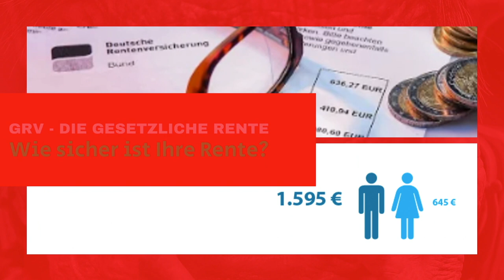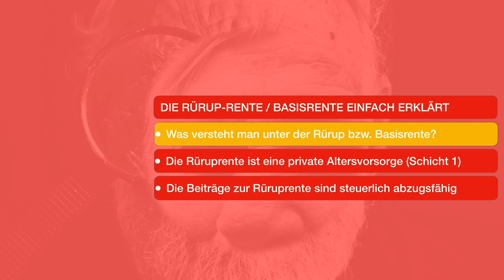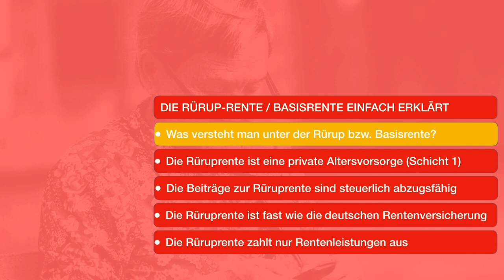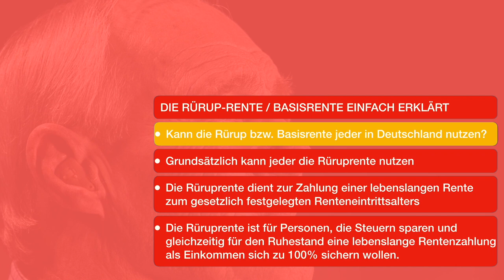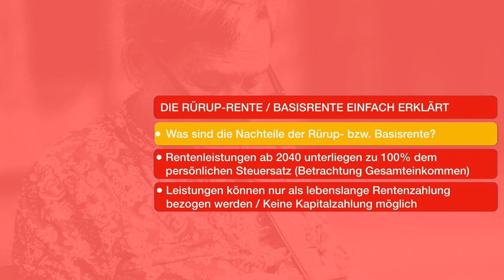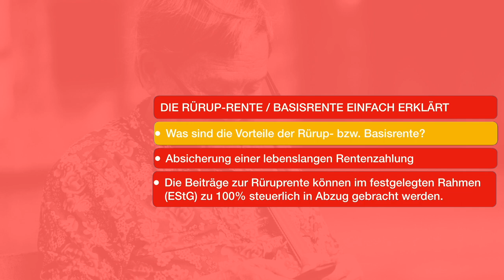🎥 BASISRENTE TUTORIAL [RÜRUP-RENTE EINFACH ERKLÄRT]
▬ ℹ️ THEMA ▬
In diesem Video erklären wir den Begriff Rürup-Rente, auch bekannt unter der Basisrente.
 ▬ ⚒️ Was ist die Rürup-Rente bzw. Baisrente? ▬
▬ Wer kann die Rürup-Rente nutzen? ▬
➥ Können alle Personen in Deutschland die Basisrente nutzen?
▬ ⚒️ Welche Nachteile sieht die Rürup-Rente bzw. Basisrente vor? ▬
▬ Wir zeigen die Details der Nachteile auf ▬
▬ Welche Vorteile gibt es in der Rürup-Rente bzw. Baisrente ▬
➥ Worauf sollte ich achten, wenn ich in den Personenkreis komme für den eine Rüruprente bzw Basisrente relevant ist.
 ▬ 🎥 VIDEOINHALT ▬▬▬▬▬▬▬
Heute erkläre ich dir den Begirff der Rürup-Rente. In diesem Video zweigen wir die Nachteile, die Vorteile und für welchen Personenkreis (w, m ,d) die Rürup-Rente sinnvoll ist oder ob man zu den Menschen gehört für die eine Basisrente nicht sinnvoll ist.
▬ 🎰 Hinweis: ▬▬▬▬▬▬▬
Die Rürup-Rente ist nicht für jeden Personenkreis geeignet.
➥ Gehörst Du zu den Personen, die hohe Steuern zahlen, in kein Rentensystem einbezahlen und für den Ruhestand trotzdem ein laufendes Einkommen über eine monatliche Rentenlesitung beziehen wollen, dann ist die Rürup-Rente ein Thema.

ℹ️ bAVPROFIS - sicher - zielorientiert - recht: Die kostenfreie Youtube Serie zur deutschen Rentenversicherung by BAVProfis auf der gesetzlichen Grundlage des SBG!

▼ Warum bAVPROFIS?▼

Die deutsche Rentenversicherung ist wie das gesamte Rentensystem und Altersvorsorge in Deutschland sehr komplex. Die bAVProfis und Felix wollen mit ihrem Know-How einen Teil unseres Erfolges an alle Personen zurückgeben. Wir bringen das komplexe Thema der gesetzlichen Rente in Detuschland etwas näher.

▬▬▬ !!! NEUE RECHENGÖßEN 2024 !!! ▬▬▬

💥 Neue Höchstbeitrag für die Rürup-Rente 2024 🔥 MTL. 27.565,20 €0 €

▬ 🎥 VIDEOABSCHNITTE ▬
00:00:00 Rürup-Rente | Basisrente einfach erklärt
00:00:35 Intro DRVTUTORIAL by bAVProfis
00:02:06 Was versteht man unter der Rürup-Rente | Basisrente
00:03:35 Kann jede die Rürup-Rente | Basisrente nutzen?
00:04:04 Für welchen Personenkreis ist die Rürup-Rente interessant?
00:04:40 Die Nachteile der Rürup-Rente | Basisrente
00:05:57 Die Vorteile der Rürup-Rente | Basisrente
00:06:51 Outro DRVTUTORIAL by bAVProfis
▬ ℹ️ Über diesen Kanal ▬
Herzlich Willkommen auf dem kostenfreien YouTube Kanal der bAVProfis.

Die A.S. Assekuranz Service GmbH, kurz bAVProfis ist ein unabhängiges und inhabergeführtes Beratungsunternehmen, das sich auf die Beratung der betrieblichen Altersvorsorge (bAV) spezialisiert hat.

Die gesamten Informationen werden von den bAVProfis zur Verfügung gestellt.Die bAVProfis sind Experten für die betriebliche Altersvorsorge (bAV) in der aktiven und passiven Arbeitszeit.

Die bAVProfis entwickeln, implementieren und verwaltet die gesamten Vorsorge und Absicherungskonzepte für Mitarbeiter und Firmeninhaber im Unternehmen.

▬ ℹ️ Wichtiger Hinweis ▬
Die bAVProfis erbringen keine steuerrechtliche oder juristische Beratung. Wir sind nur der Dolmetscher zwischen Arbeitgeber, Arbeitnehmer und Ihren steuerrechtlichen bzw. juristischen Beratern.

Hast du Fragen oder Wünsche zur betrieblichen Altersvorsorge (bAV) stehen wir dir für eine persönliche kostenfreie Erstberatung zur Verfügung.

A.S. Assekuranz Service GmbH
Die bAVProfis – THE LEADING PROFESSIONALS